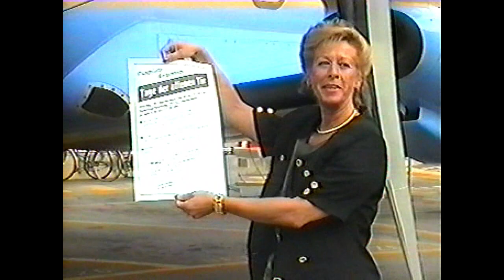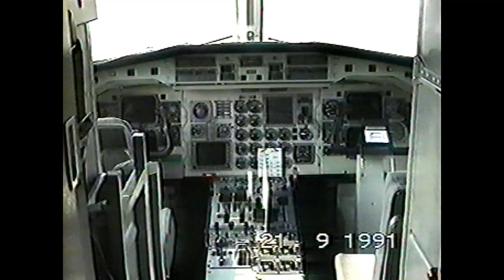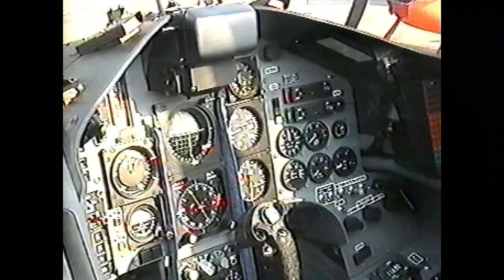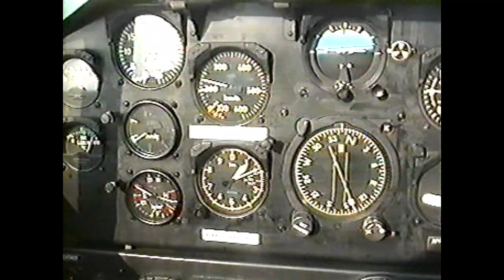Bern Airport: Tag der offenen Türe 1991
VHS-Aufnahmen aus dem Archiv des Bern Airport:
Unternehmen und Vereine des Flughafens  stellen sich 1991 anlässlich des Tags der offenen Türe vor.